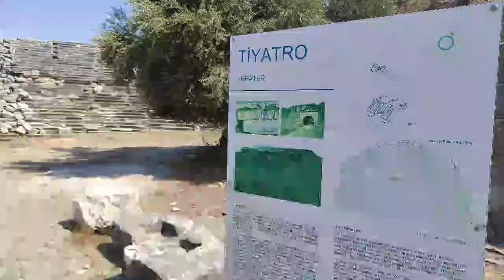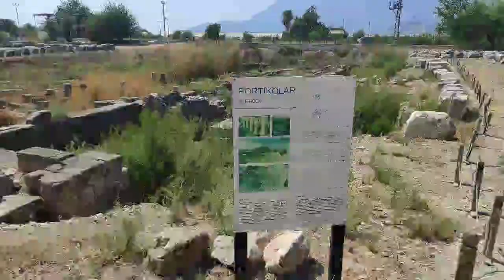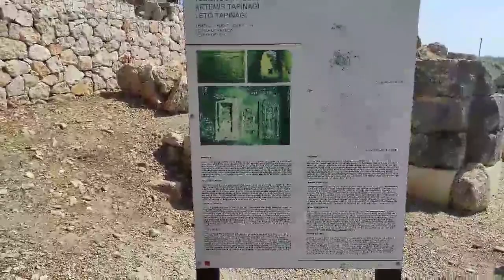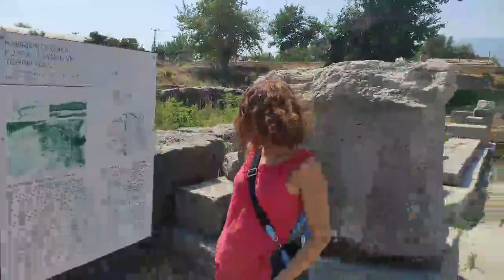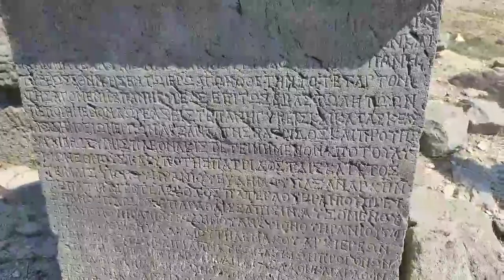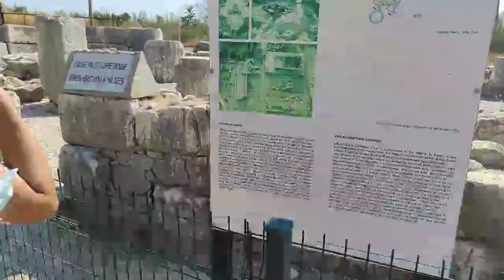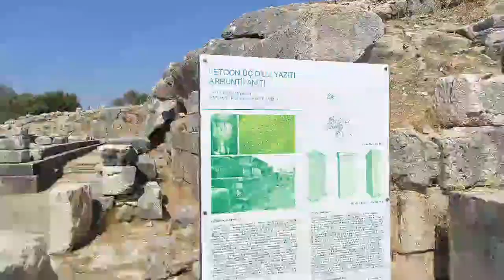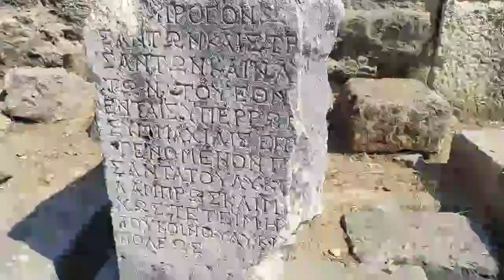Letoon Antik Kenti - (icezorillax ile birlikte)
tarih gezi vlog Letoon Antik Kenti'ni gezdik ve izlenimlerimizi kısaca paylaştık. Beğenmeniz dileği ile keyifli seyirler.

Bilgi; görüntüler yayın tekrarı olduğu için max. 720p kalitede elde edilebilmiştir. Ayrıca henüz gimbal sahibi olmadığımız için de hafif yürüme titreşimleri mevcut ilerleyen dönemlerde temin etmeyi düşünüyoruz.